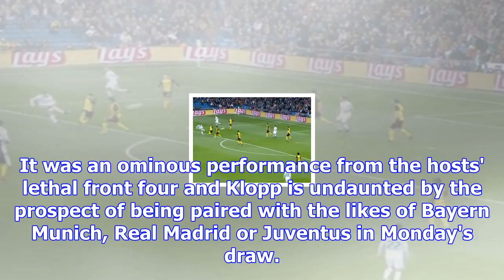Klopp unfazed by potential heavyweight opposition | goal.com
Jurgen Klopp hailed Liverpool's faultless 7-0 thrashing of Spartak Moscow and says he is open to fac...